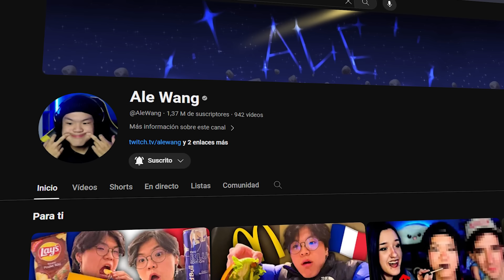MI NUEVO AMIGO ES MUY CREEPY